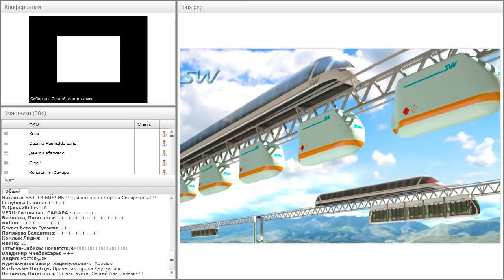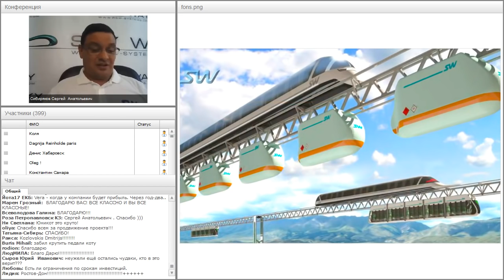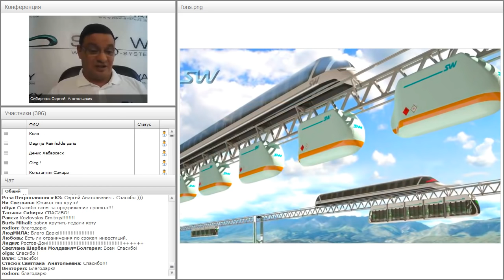Телемост от 06.08.2016. Часть 2.